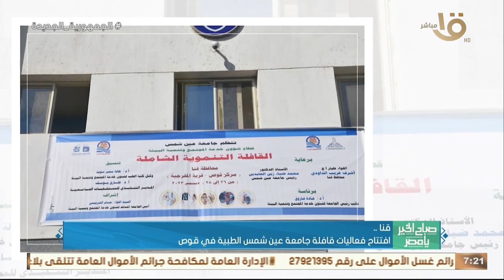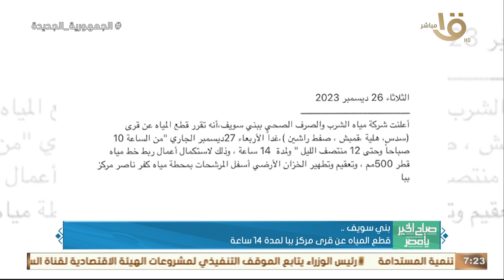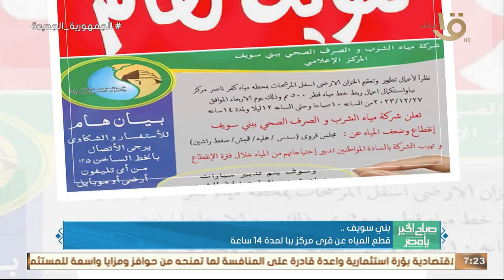رئيس الوزراء تابع الموقف التنفيذي للمبادرة القومية للتوسع في تحويل السيارات للعمل بالغاز الطبيعي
صباح الخير يا مصر | حدث بالأمس.. رئيس الوزراء تابع الموقف التنفيذي للمبادرة القومية للتوسع في تحويل السيارات للعمل بالغاز الطبيعي